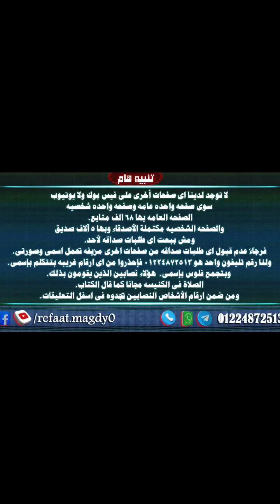اختبار_مايكل معجزة وشهادة عظيمه لمجد الرب وليلة مملوء بالهتاف والأفراح وتوبه وتحرير الكنيسة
معجزة وشهادة عظيمه لمجد الرب وليلة مملوء بالهتاف والأفراح وتوبه وتحرير وشفاءات من الكنيسة المسيحية العربية بناشفل-تينيسي- امريكا ومنتظرينكم اليوم الأحد في ليلة ختاميه عظيمه الساعه ٦:٣٠ م
العنوان: 41 Tusculum Road Antioch TN